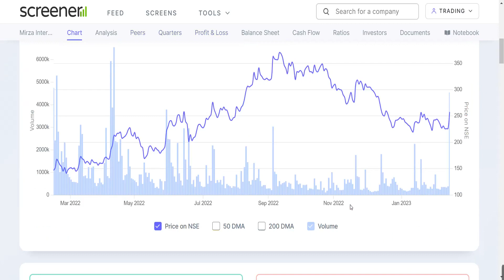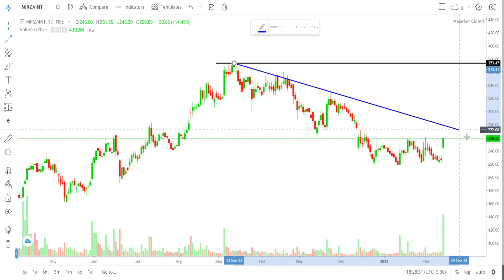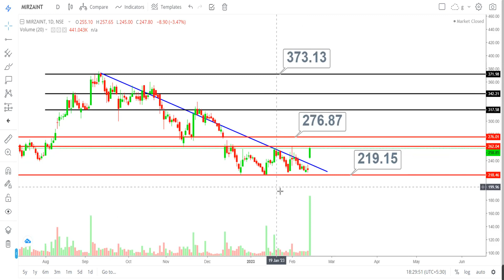mirza international share latest news | mirza international share result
My Setup:-
Fundamental Analysis Books:
Technical Analysis:
(Chart Patterns)